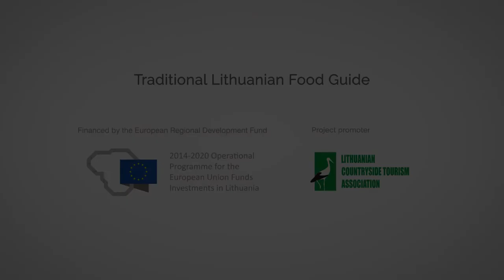Dzukija kulinarisches Erbe. Localtaste.lt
stellt das kulturelle und kulinarische Erbe der litauischen ethnographischen Region Dzukija vor. Die Besonderheit der Kochkunst der Region Dzukija besteht aus vielen Kartoffeln und Speisen aus zahlreichen, in Wäldern gesammelten Pilzen. Die Einwohner der Dzukija, die in der südöstlichen Region Litauens leben und in ihrer Region seit einer Ewigkeit Buchweizen anbauen, stellen daraus sehr viele Speisen und leckerste Kuchen her, die in der Sprache der Dzukija Babka genannt werden. Wenn Sie an lokalen Gerichten interessiert sind, besuchen Sie Die Seite bietet Gourmet-Rezepte und kulinarische Köstlichkeiten.

finden Sie 65 Rezepte der litauischen Küche, Informationen über die wichtigsten Quellen der Lebensmittelrohstoffe und alle 5 ethnographischen Regionen Litauens - Suvalkija, Dzūkija, Kleinlitauen, Žemaitija und Aukštaitija.
Lerne Litauen kennen: Komm. Koste. Genieße!